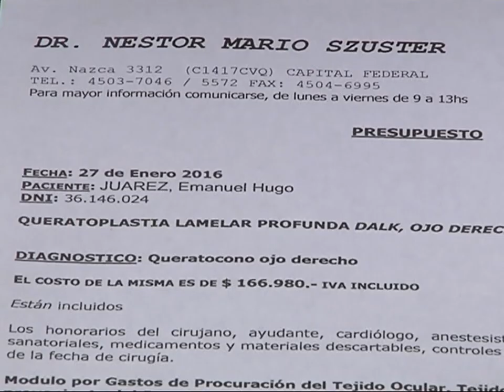La familia de Emanuel hace un llamado a la solidaridad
El joven padece de una enfermedad que podría provocarle la pérdida de visión. Su familia pide la colaboración de los cordobeses.